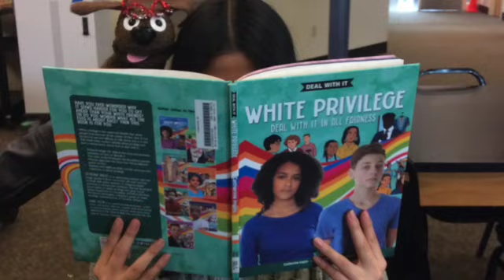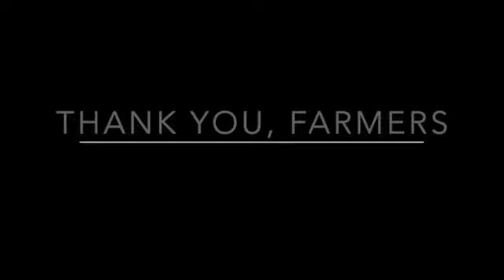T3 W10 SD 480p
Information and entertainment created by students in Teen Video Network class at Adam Stephens MS